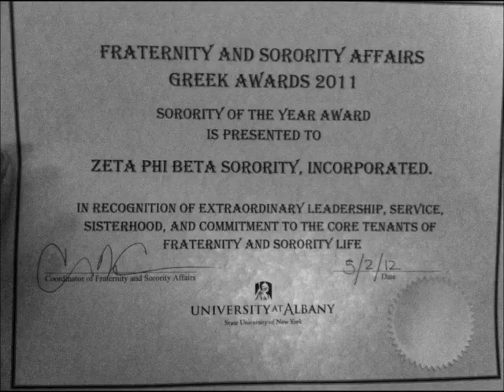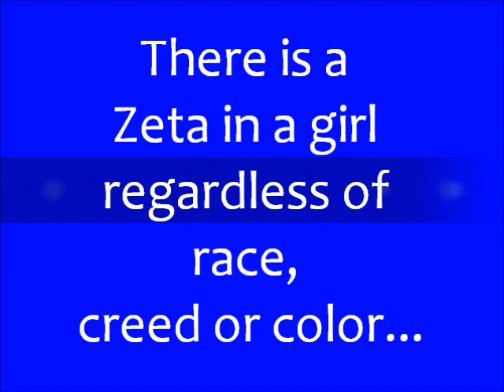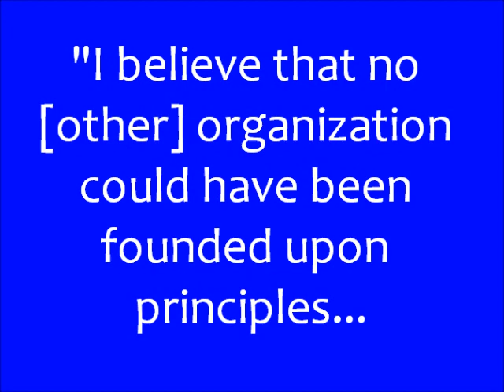Epsilon Nu Chapter 2012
A vignette showcasing our EXQUISITE chapter